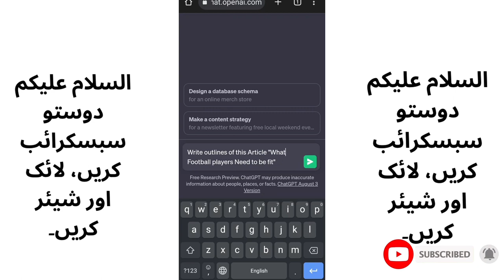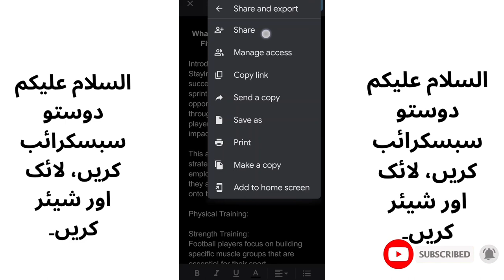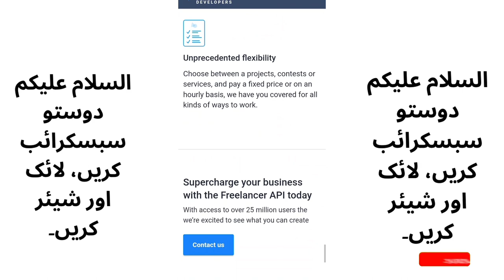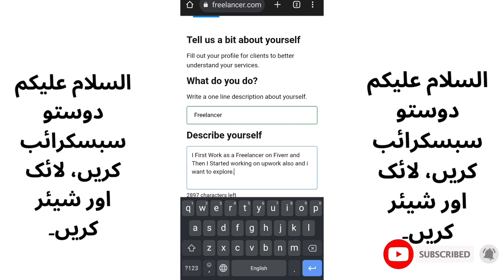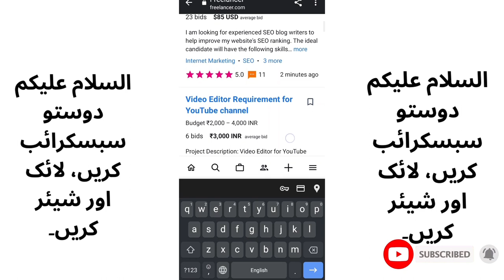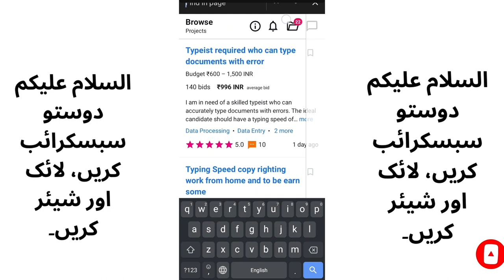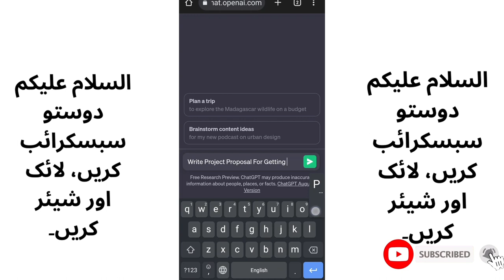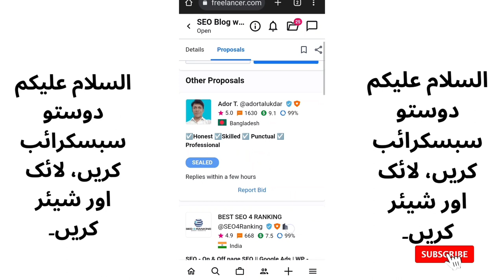500-Word Article Likhein aur Freelancer Par $25 Kamayein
500-Word Article Likhein aur Freelancer Par $25 Kamayein

Kya aap ek mahir likhawat hain aur online paisa kamana chahte hain? Freelancer par 500-word article likh kar $25 kamane ki ek dilchasp mauka explore karein! Is video mein, hum aapko aasan steps batayenge jisse aap apni freelance likhawat ki journey shuru kar sakte hain. Freelancer ek prasiddh platform hai jo freelancers ko clients se jodta hai jo alag-alag services, jaise ki content creation, ki talash mein hain. Is avsar ko chhodne ki mat sochiye, yeh mauka na sirf aapke likhne ki kabiliyat ko dikhane ka hai balki ek sthayi aay kamane ka bhi. Video dekhein aur sikhein kaise ek dilchasp article likhna, clients ko dhoondhna, aur Freelancer par apni freelance career ko shuru karna.

earn by article writing,
earn money by article writing,
how to write article on google and earn money,
how to write article and earn money,
write article and get paid instantly,
online typing jobs write article learn and earn,
how to earn money to write article,
how to write article and get paid,
how to earn by article writing,
article write and earn money,
write article to earn online,
write article and get paid,
write article to earn money,
how to write a unique article,
use ai to write articles,
article writing earning websites,
how to earn money by article writing,